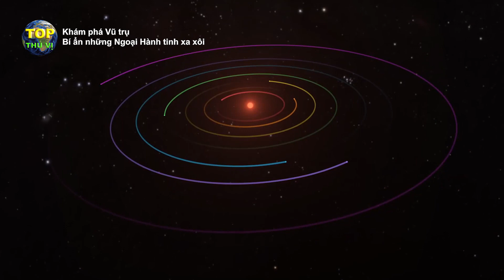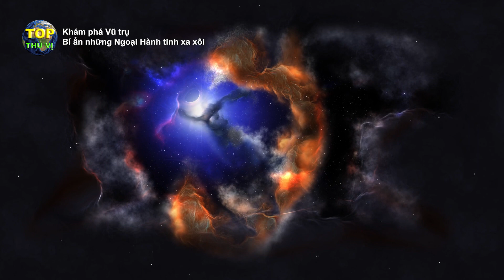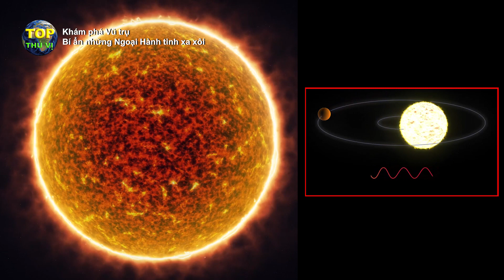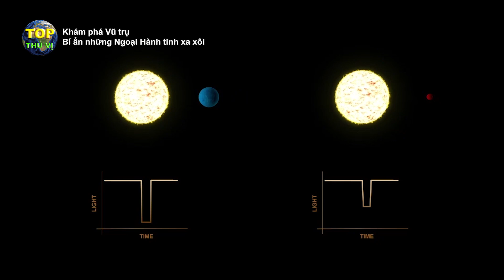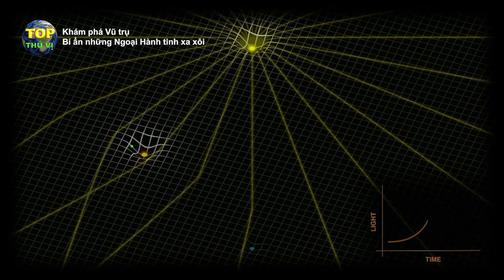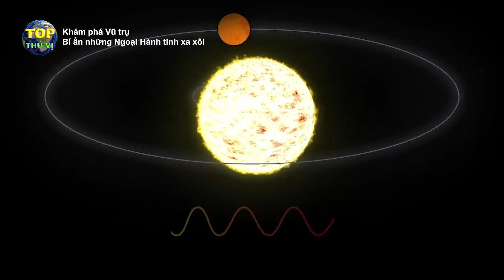Ngoại Hành tinh những thế giới bí ẩn và kỳ lạ bên ngoài không gian | Top thú vị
Ngoại Hành tinh những thế giới bí ẩn và kỳ lạ bên ngoài không gian | Top thú vị - Khoa học & khám phá |